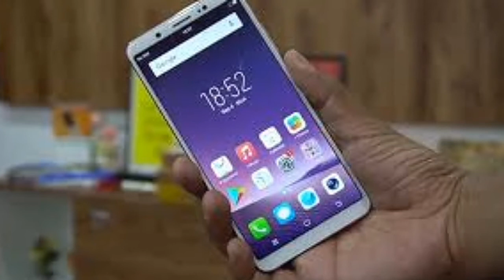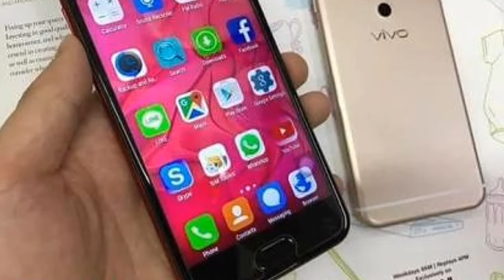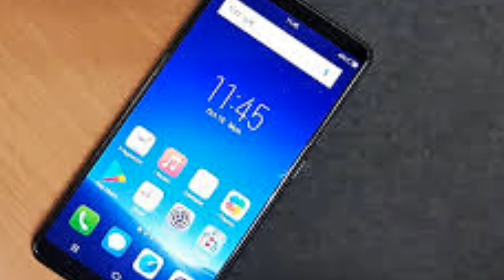WORLD FIRST 10 GB RAM MOBILE PHONE || 512 GB INTERNAL STORAGE || 20 + 16 DUAL MEGA PIXEL WITH FLASH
Vivo X-Play 7 to be launch it's 10 GB ram, 512 GB INTERNAL STORAGE , 5.7 inch display 4K OLED display Corning gorilla glass protection, rear camera has 16 + 8 MEGA pixel , dual camera with flash , front camera 20 + 16 Mega pixel with flash , battery capacity 3500 mAh Li- polymer battery, it supports fast charging, it comes with 3.5 mm audio jack , it will launch on February 14, 2018